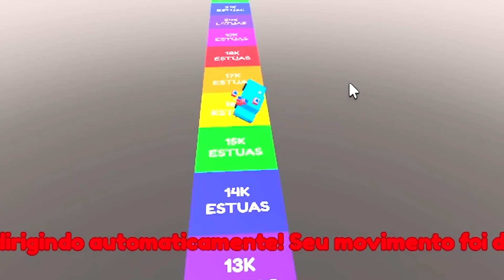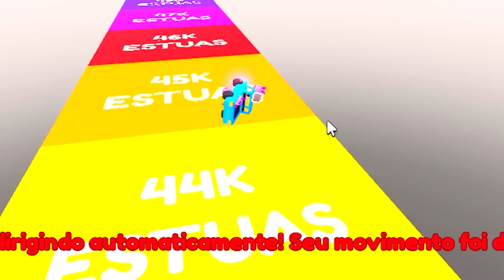COMPREI O CARRO MAIS RÁPIDO DO ROBLOX